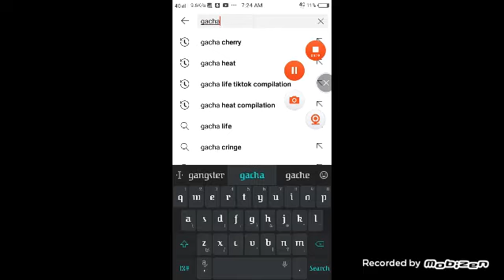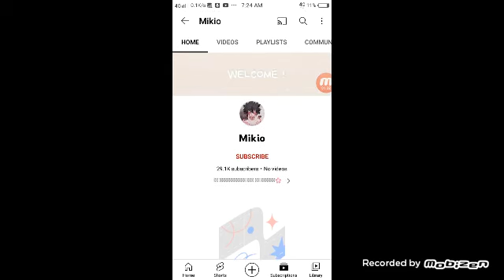yay no ridiculous thumbnails :D